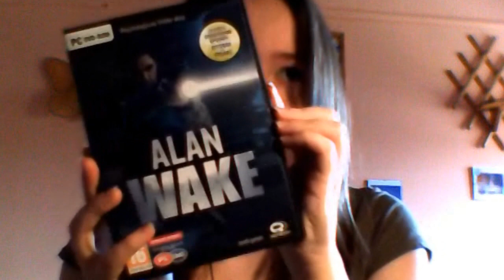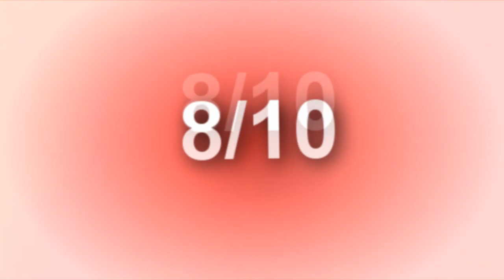[Vlog] Mój pierwszy Vlog - Metro 2033 i Alan Wake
W pierwszym odcinku Vloga chciałabym wam polecić dwie na prawdę świetne gry! Są to Metro 2033 i Alan Wake. Zapraszam do oglądania i komentowania! :)